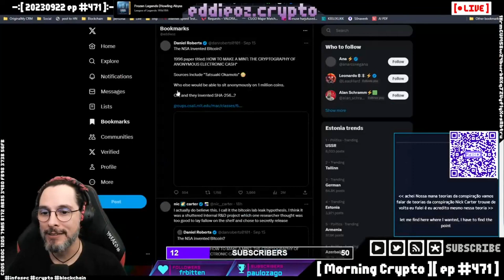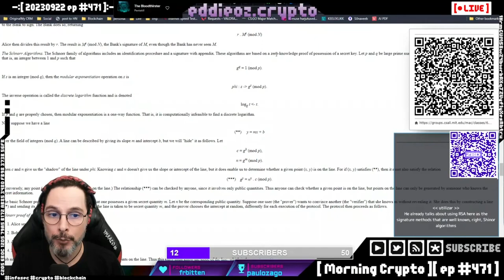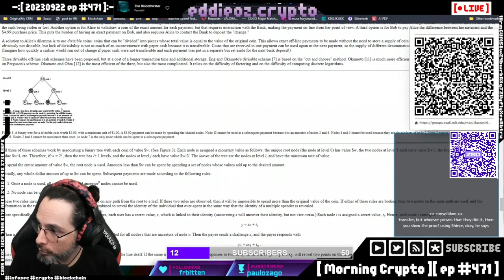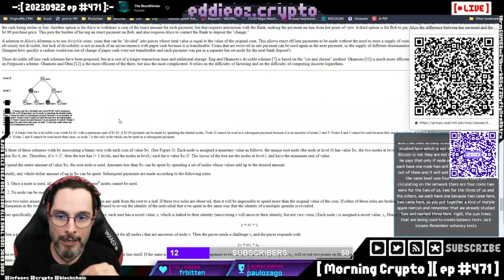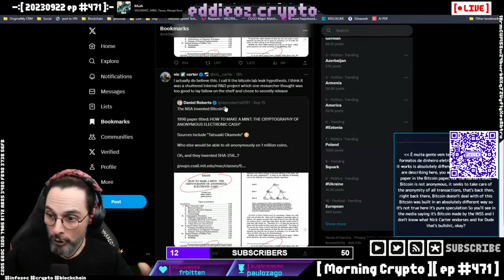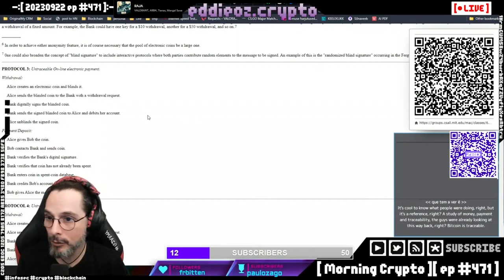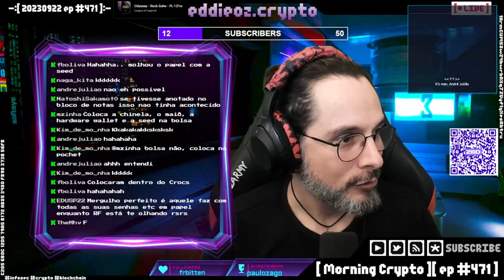A NSA Inventou o Bitcoin? Desvendando a Conspiração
Desvendando essa teoria da conspiração